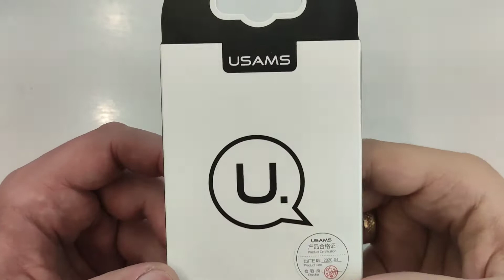US SJ154 Smart Power off Lightning Data Cable U Sun Series 1 2m black